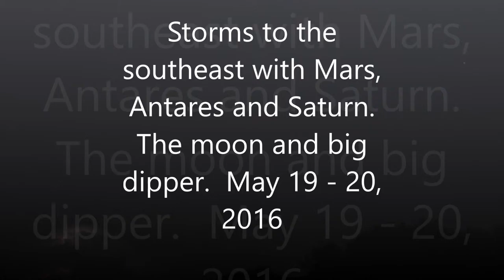May 19 20, 2016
Storms to the southeast.  Mars, Saturn and Antares in Scorpius  May 19-20th, 2016